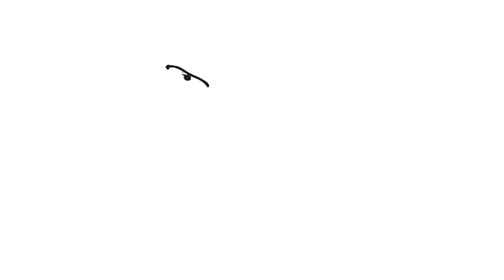LECH POZNAŃ: ZAKŁAD UTYLIZACJI MARZEŃ | Tetrycy #108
Dlaczego w Lechu Poznań nie może być dobrze, skoro Lech Poznań ma wszystko, żeby dobrze było? Czy walkower Wisły Kraków w finale Pucharu Polski, za co Pogoń zyskuje pierwsze trofeum, byłoby przejściem gry w bycie złośliwym futbolowym bogiem? Czy w Zagłębiu Sosnowiec zdarzyło się wszystko? Dlaczego Podbeskidzie to czarny koń w absurd polskiej piłki? Tetrycy zapraszają, napakowany jak kabanos odcinek.

0:00 NIEZAWISŁA KOMISJA POWINNA RAZ NA ZAWSZE WYJAŚNIĆ: CZY WISŁA KRAKÓW JEST NIEMIŁA
7:41 NAJWAŻNIEJSZE TO PODKREŚLIĆ, JAK DEWASTUJĄCĄ ORGANIZACJĄ JEST LECH POZNAŃ
!LECH POZNAŃ JAKO ZAKŁAD UTYLIZACJI MARZEŃ!
13:20 DLACZEGO LECH NIE DZIAŁA, CHOĆ MA WSZYSTKO, ŻEBY DZIAŁAĆ
18:30 MISTRZ I GRUPA NA SZTANDARACH. TO NAPRAWDĘ BYŁ TEN SEZON
19:50 WSZYSTKIE POWODY, PRZEZ KTÓRE LECH POWINIEN BYĆ ZAWSZE MOCNY
35:50 JAK, PREZESIE LECHA POZNAŃ, JESTEŚ W STANIE WYTŁUMACZYĆ MI, ŻE MIMO MISTRZOSTWA EXCELA ZIMĄ NIE ŚCIĄGNIĘTO NIKOGO
37:55 BO WIECIE, MY MAMY SKAUTING TRENERÓW. I BIERZEMY RUMAKA
40:10 MARIUSZ KOŃ, WITAM SERDECZNIE, PRZEANALIZOWAŁEM RUMAKA I JA POPROWADZĘ TO LEPIEJ
42:44 NIE DA SIĘ NAPOMPOWAĆ BALONU, KTÓRY PĘKŁ
50:50 PIŁKA NOŻNA PODSYŁA RÓŻNE HISTORIE. ALE NIE AŻ TAKIE
58:10 DLACZEGO LECH NIGDY NIE MA PLANU B
!FINAŁ PUCHARU POLSKI WSZECH CZASÓW"
1:04:12 WALKOWER W FINALE PUCHARU POLSKI, ALE BY TO ŻARŁO
1:07:24 O CO W OGÓLE CHODZI WIŚLE I CO BY ZROBILI
1:16:00 CO ZROBIĆ W PRZYPADKU TROFEUM: POGOŃ MA INSTRUKCJE SPRZED LAT
!WIELKI TEMAT ZAGŁĘBIA SOSNOWIEC!
1:18:45 BIJATYKI, ŚLADOWA OBECNOŚĆ KOLAN W PIŁKARZACH, DZIWNE RUCHY. CZAS ROZBEBESZYĆ TO ZAGŁĘBIE
1:25:40 TRZEBA DAĆ SZANSĘ. ALE TYLE TO NIE
1:32:27 CHACKIEWICZ: CO POSZŁO NIE TAK
1:45:28 Z CYKLU: SPOTKALI SIĘ. KIBICE I SZTAB ORAZ PIŁKARZE ZAGLĘBIA SOSNOWIEC
1:55:35 RAFAŁ COLLINS ZNOWU COŚ POWIEDZIAŁ. NIESTETY, NIE MA DOBRYCH RELACJI Z RZECZYWISTOŚCIĄ
2:11:30 RAFAŁ COLLINS JAK W SHAWSHANK
!PODBESKIDZIE. ALE TRZYMAJCIE SIĘ ALBO USIĄDŹCIE"
2:17:07 W PODBESKIDZIU DZIEJE SIĘ ŹLE. ALE ŻE AŻ TAK?
2:23:42 NOWY PREZES PODBESKIDZIA: DOŚWIADCZENIE W KLUBACH JEŹDZIECKICH, LEWY ŁĄCZNIK 48 LAT TEMU. NIE ZMYŚLAMY TEGO
2:32:50 DUŻO PROJEKTÓW ZREALIZOWAŁ, DUŻO FIRM PROWADZIŁ, PEWNE RZECZY OSIĄGNĄŁ. A POTEM KOMENTARZE

Jak skorzystać z promocji „Bonus 200 PLN za wygrany zakład na zwycięzcę meczu Lech Poznań - Pogoń Szczecin”?
1. Załóż konto w Superbet z kodem: SUPERGOAL wyrażając zgody marketingowe.
2. Dokonaj pierwszej wpłaty w kwocie minimum 50 zł.
3. Postaw pierwszy po rejestracji konta kupon singiel obejmujący typ z oferty przedmeczowej na zwycięzcę meczu Lech Poznań - Pogoń Szczecin (typ zakładu: Mecz – 1 lub 2).
4. Minimalna stawka kuponu to 2 zł.
5. Jeśli Twój zakład okaże się trafiony otrzymasz wygraną ze swojego kuponu oraz dodatkowo bonus o wartości 200 zł.

Jak skorzystać z promocji „Bonus 200 PLN za wygrany zakład na gola wybranej drużyny w meczu Legia Warszawa - Jagiellonia Białystok”?
1. Załóż konto w Superbet z kodem: SUPERGOAL wyrażając zgody marketingowe.
2. Dokonaj pierwszej wpłaty w kwocie minimum 50 zł.
3. Postaw pierwszy po rejestracji konta kupon singiel obejmujący typ z oferty przedmeczowej na gola wybranej drużyny w meczu Legia Warszawa - Jagiellonia Białystok (typ zakładu: Legia Warszawa Strzeli Gola – tak lub Legia Warszawa – Liczba Goli - powyżej 0.5 lub Jagiellonia Białystok Strzeli Gola – tak lub Jagiellonia Białystok – Liczba Goli - powyżej 0.5).
4. Minimalna stawka kuponu to 2 zł.
5. Jeśli Twój zakład okaże się trafiony otrzymasz wygraną ze swojego kuponu oraz dodatkowo bonus o wartości 200 zł.
Fot. PressFocus